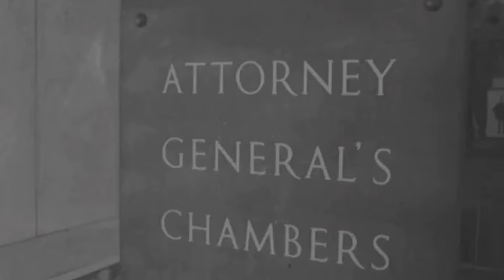George Ramogi- Rapar CMG Agwenge|| Kodhek Onindo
He at one instance fired a salvo at a colonialist who had come within his arc of fire, just to paraphrase, "Woe and wilt upon Britannia that she chooses to export her vilest sons to civilize Africa!" CMG (Clement Michael George), endearing christened (Chiedo Mor Gem) by his constituents of Gem, was the first black Kenya Lawyer to be admitted to the bar. Argwings Kodhek, represented MauMau in court by offering pro-bono services.

George Ramogi mourns him painfully following his tragic and suspect road accident along what is now called Argwings Kodhek road. This dirge is a fine piece of art by George Ramogi-- a pioneer Benga artist and one of the best musicians Kavirondo has ever produced.